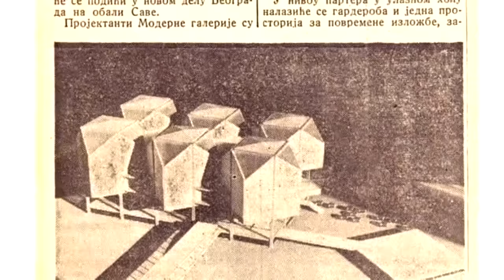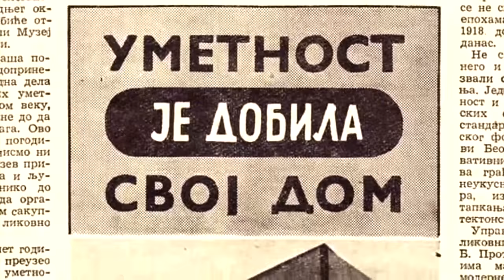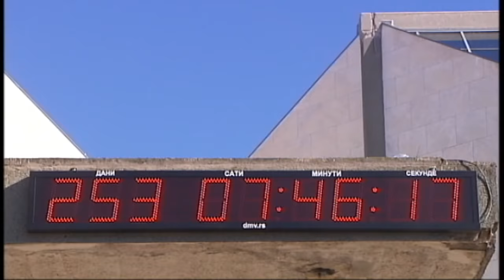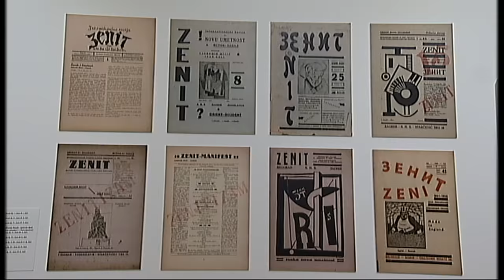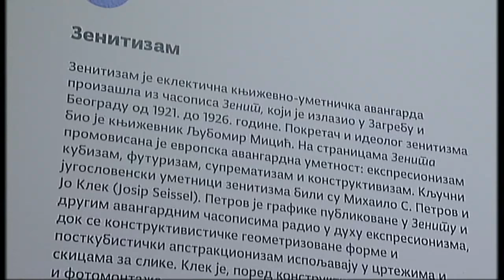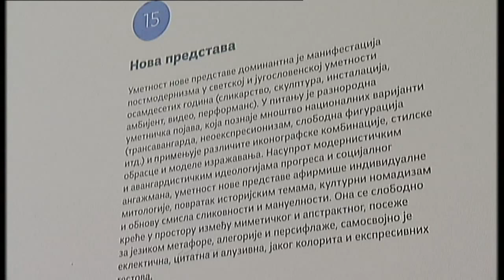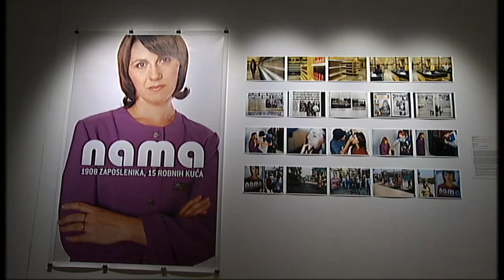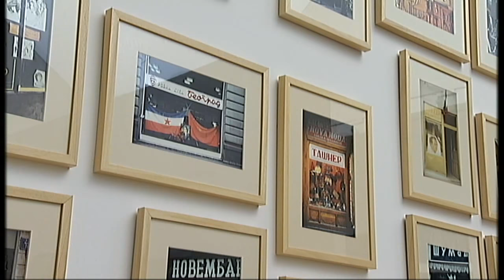Art zona: Ponovo radi MSUB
Posle deset godina, u više navrata započinjane i obustavljane rekonstrukcije, 20. okrobra, ponovo je otvoren Muzej savremene umetnosti na Ušću, što svakako predstavlja kulturni događaj godine.

Pod sloganom 7x24 Muzej je nedelju dana neprekidno, i danju i noću, bio otvoren za publiku. Strepnju da je publika zaboravila Muzej, pobila je činjenica da je tokom sedam dana vernisaža Muzej obišlo bezmalo 40.000 ljudi. U vremenima kada je Muzej regularno radio ta se cifra teško dosezala čak i na godišnjem nivou.Muzej je otvoren postavkom Sekvence, koja obuhvata više od 300 radova iz fundusa Muzeja koji čuva više od 8000 eksponata - najvrednija i najkarakterističnija dela jugoslovenske umetnosti 20. i početka 21. veka, sistematizovana u nekoliko zbirki.

Autor koncepcije izložbe je istoričar umetnosti Dejan Sretenović, koji je i kustos postavke, zajedno sa Zoranom Erićem i Mišelom Blanušom. Osim njih, o ovom poduhvatu u emisiji govore v.d. direktora MSUB, Slobodan Nakarada i arhitekta Dejan Todorović. Takođe, obuhvaćena su i arhivska svedočenja osnivača i prvog upravnika MSUB, Miodraga B. Protića.

Urednik i autor emisije: Danijela Purešević
Režija: Marko Šotra